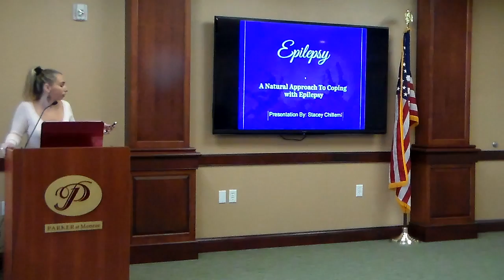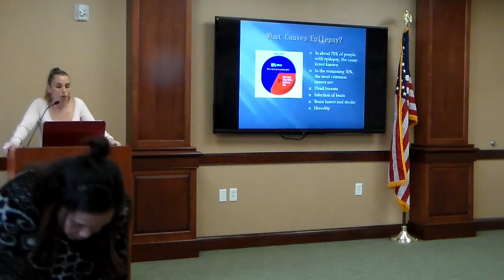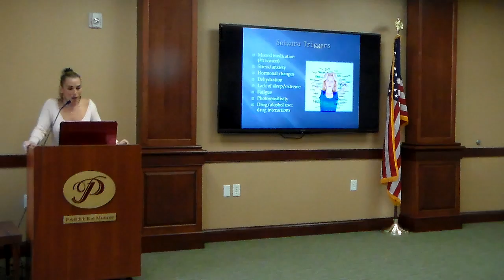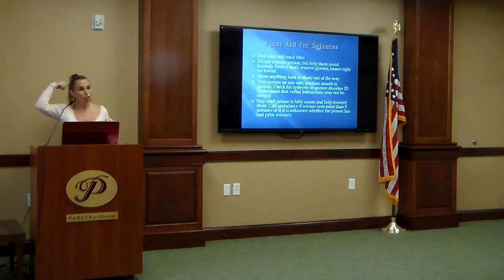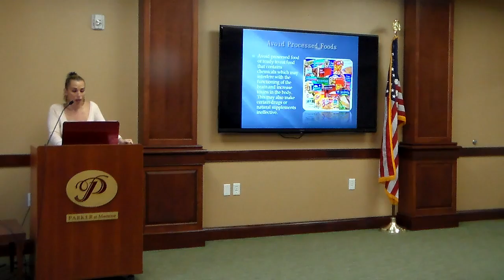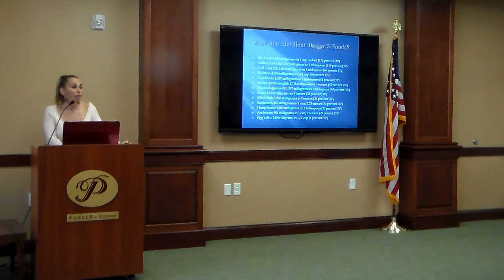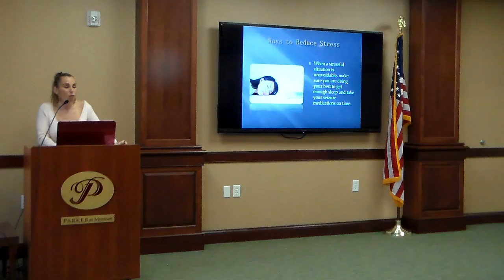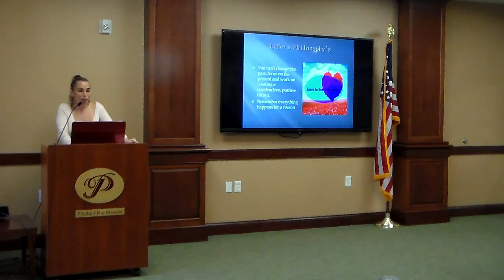A Natural Approach to Coping with Epilepsy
A Natural Approach to Coping with Epilepsy.  A lecture and presentation at Parker.